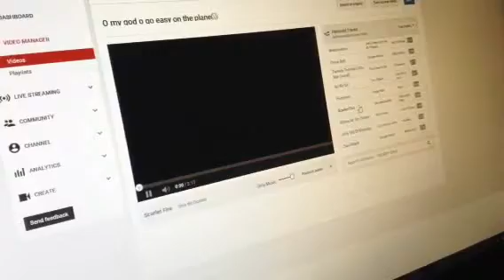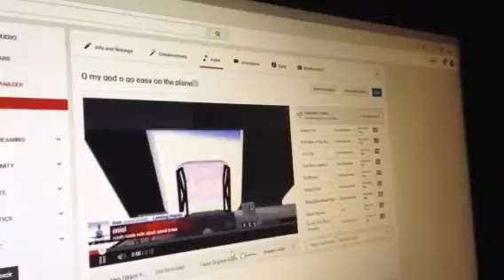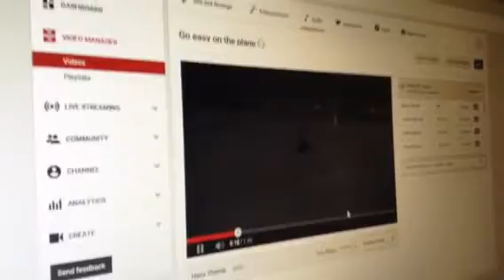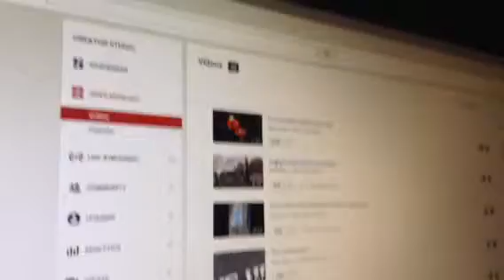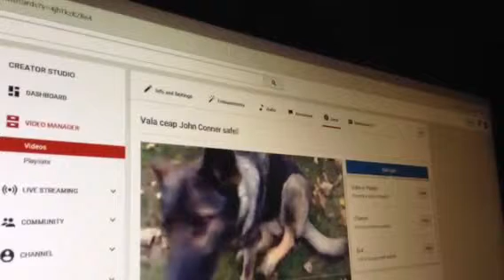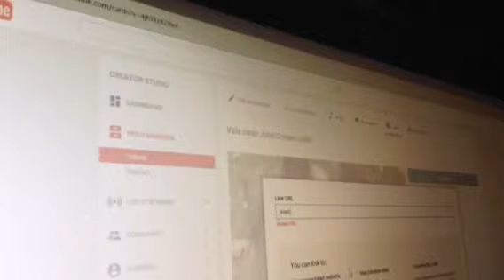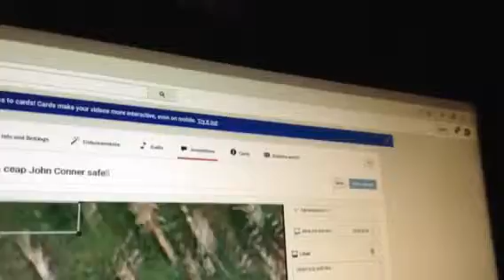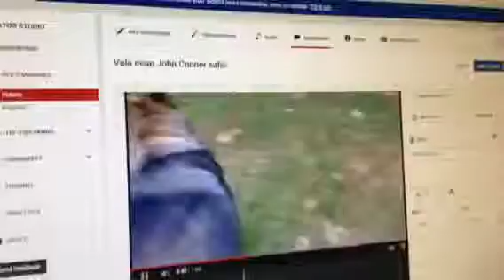Now wach me edit